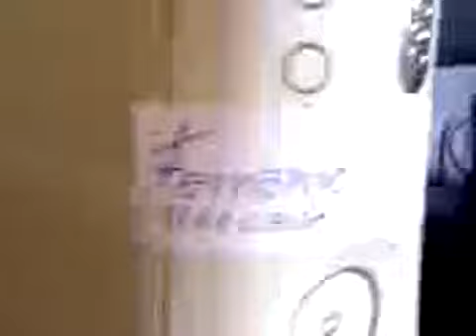ML 146186472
Video Migrado